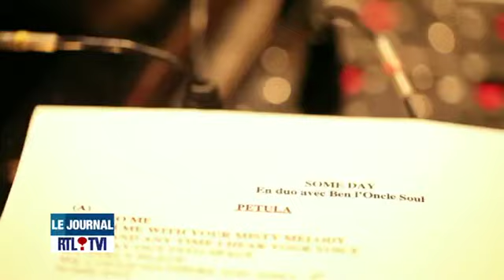PETULA CLARK RTL news 2012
PETULA CLARK RTL news 2012 promotion album Petula 2012